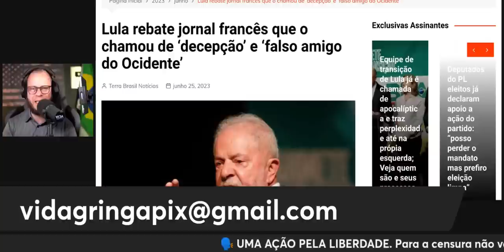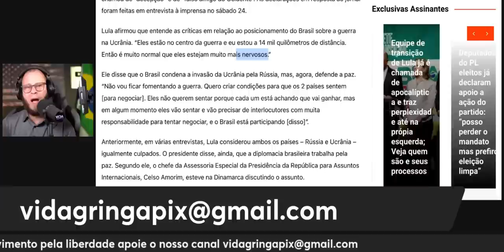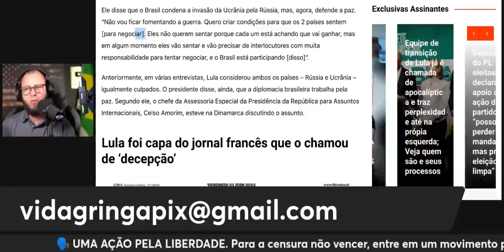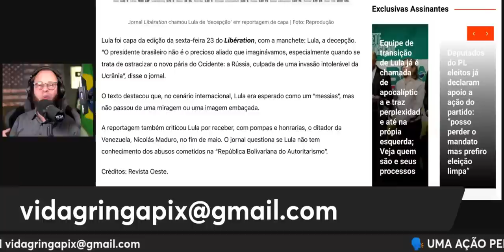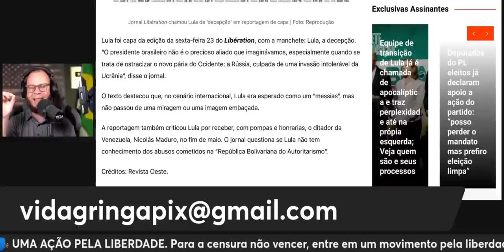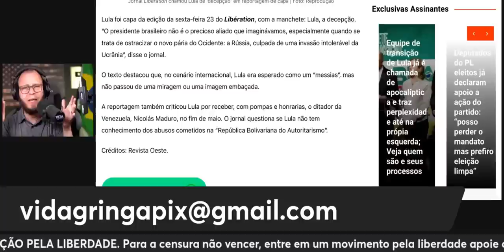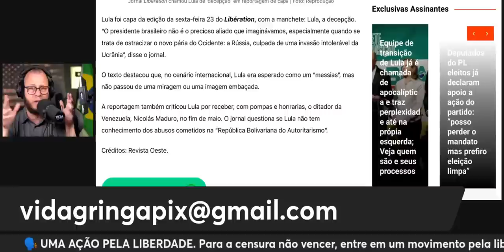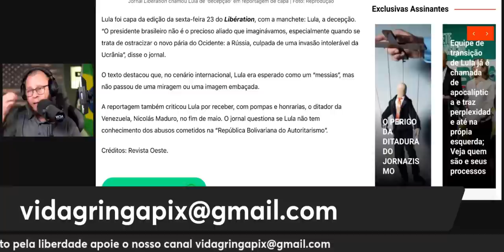Bomba‼️ "Lula o falso amigo do Ocidente’ se bobear o barba cai